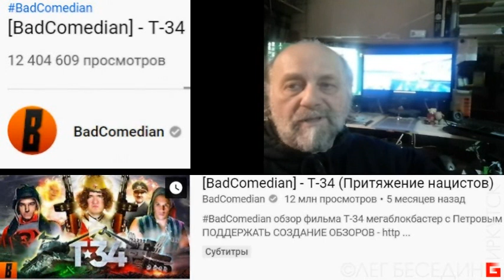Гениальный фильм "Одесса" Тодоровского и кинодрянь "Т-34" от "Три Т" Михалкова. Рецензия © Беседин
ОЛЕГ БЕСЕДИН Иркутск ВИДЕО-КАНАЛ: Искусство, Архитектура, Дизайн, Уроки Галереи, Мастер-классы, Репортажи.
DONATE-ART – акция,  добровольные взносы – Ваш знак того, что моя работа интересна и нужна. Сообщите мне о желании участвовать в акции  – это позволит мне сформировать круг друзей – закрытую группу, для которых я делаю эксклюзивные публикации и особо интересные уроки, делюсь секретами, персонально отвечаю на вопросы в интерактивном онлайн режиме.

Авторские страницы:
"ПРОгулки художника по Иркутску"
"Похабовск. Культурно-архитектурный заповедник маразма" (архитектурная критика)

ok.ru/besedin